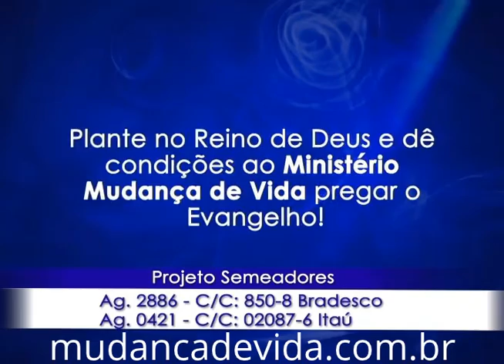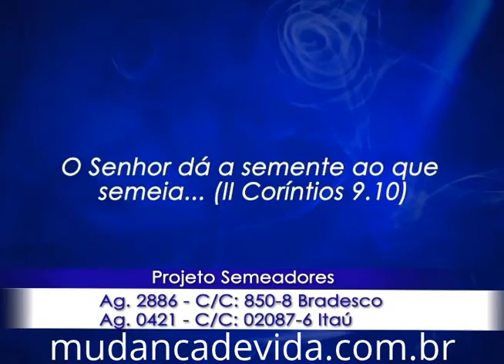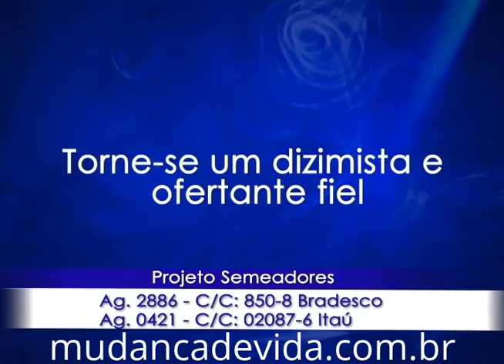Busca discernimento de espírito - Bispa Cléo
Referência : Provérbios 26.17-28